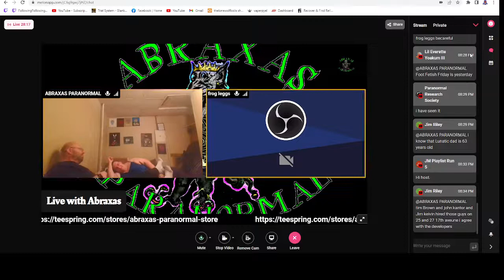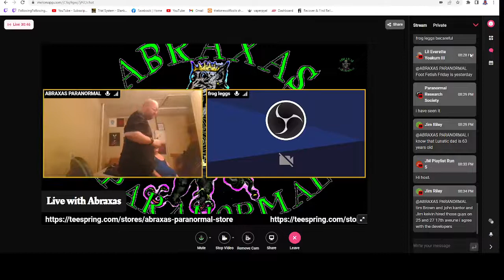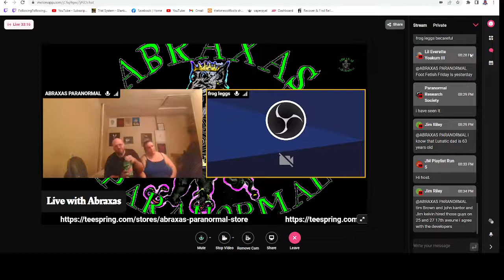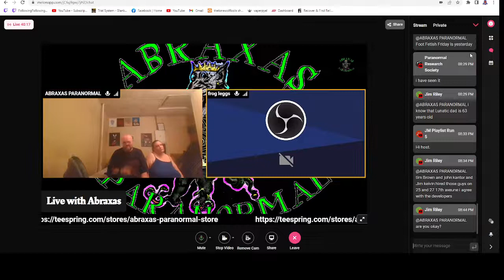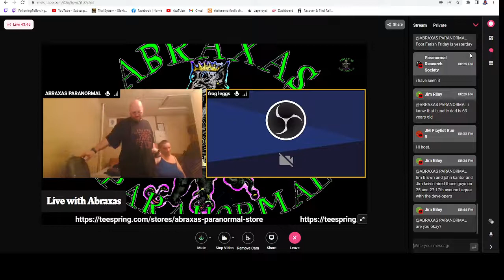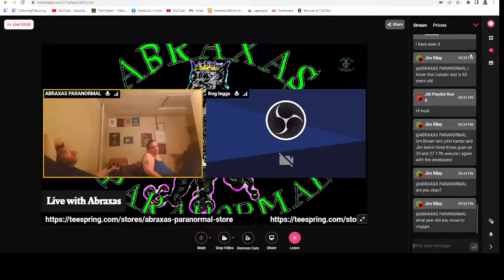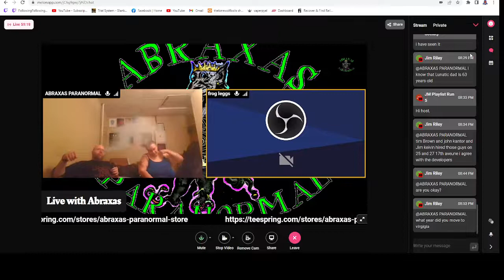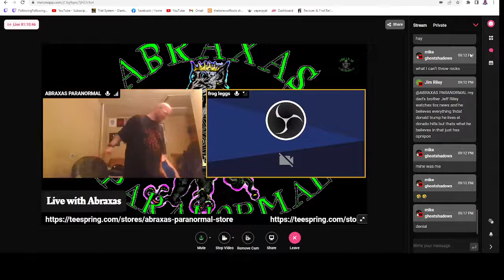paranormal chit chat